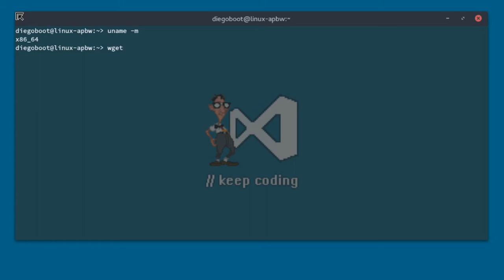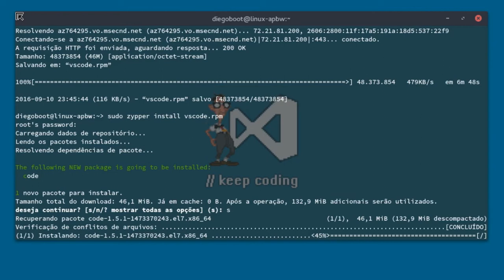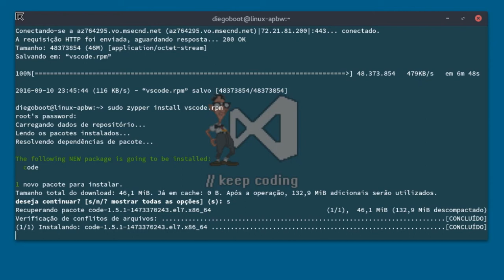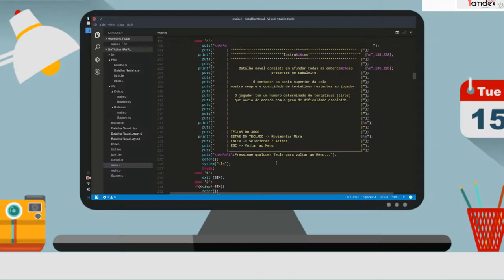Como Instalar no @openSUSE e Derivados • Tutorial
O @code é um editor de códigos multiplataforma, dedicado à otimização de linhas, fazendo com que os softwares sejam mais leves, eficientes e compatíveis com diferentes plataformas. criado usando uma mistura de tecnologias de código aberto e baseadas na web, como o Chromium, o Electron app framework do @GitHub, e próprio editor Monaco, da Microsoft. Mas é preciso deixar claro que a ferramenta é um editor de código, não uma IDE completa.

║ 🎵 J Blanked On This Beat